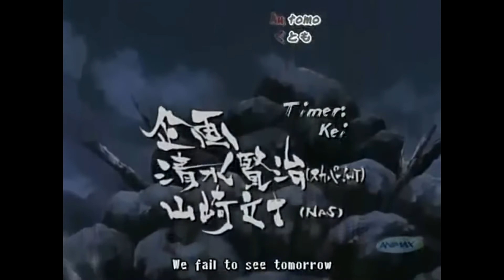English Cover: Ginga Densetsu Weed Opening (Acoustic version) - Wubcake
Every Wubcake Re-upload Original Upload: December 4, 2016 on Wubcake's deleted youtube channel

Original Description below:
A soft cover of the opening for the anime Ginga Densetsu Weed, one of my favorite anime's! There's this super nice acoustic instrumental of the opening on the soundtrack and I just had to cover it. I did have to add a couple extra words to make it flow.
I know many of you probably haven't seen this but it's super good ^_^ watch it! XD